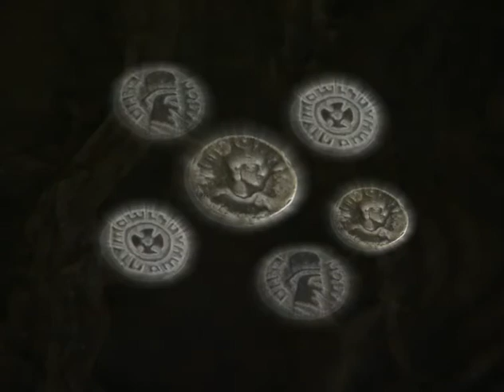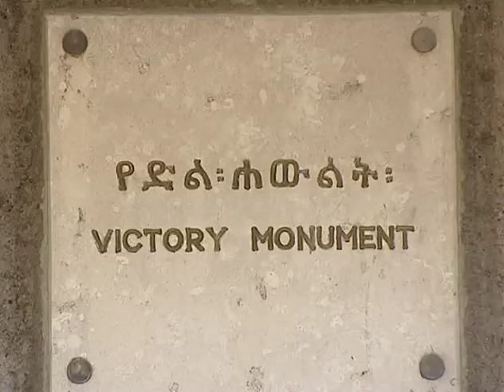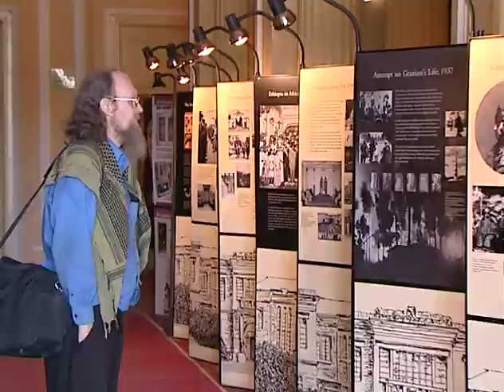Ethiopia: The Cradle of Mankind-Italian-Part I